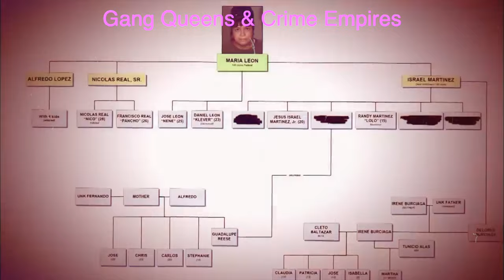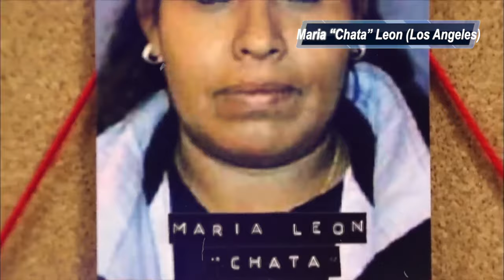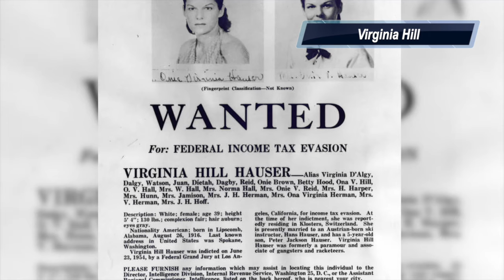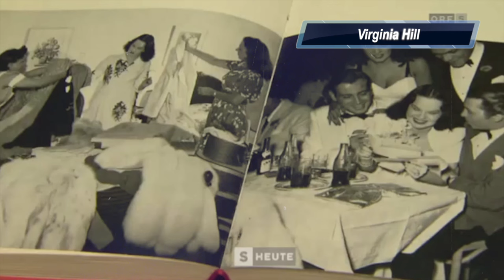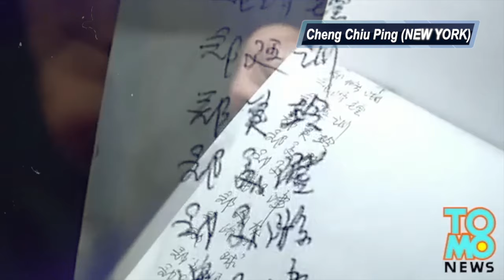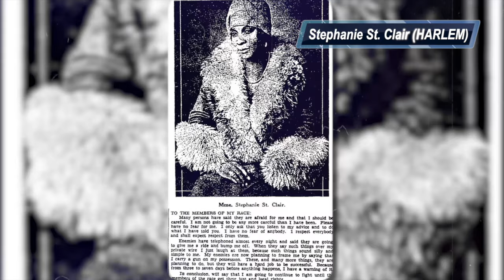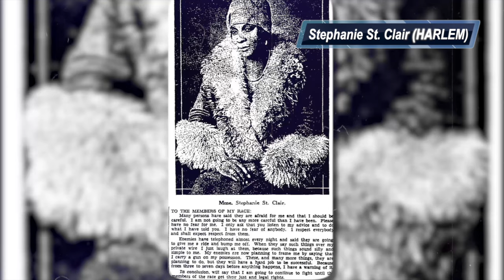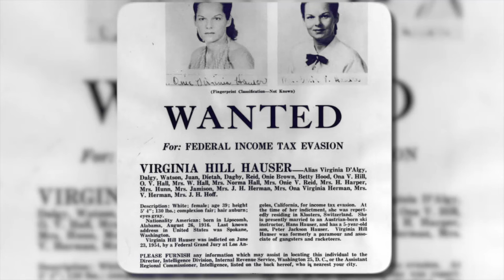Gang Queens & Gangsters: How These Women Dominated the Streets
For decades, organized crime has been seen as a male-dominated underworld, but the true history reveals a different and equally riveting narrative. In this video, we explore the powerful stories of women who defied expectations and carved out their own paths in a brutal and cunning world. These "Gang Queens" held empires in their hands, from orchestrating massive drug operations to controlling entire neighborhoods with a mix of fear, charisma, and strategic alliances.

👑 Meet the Crime Queens:

Maria “Chata” Leon: The drug queen of Los Angeles, whose empire spanned from Mexico to California, ruling alongside the Avenues gang before a massive federal takedown dismantled her operation.

Virginia Hill: The glamorous “Queen of the Mob” who ran with mafia legends like Bugsy Siegel and Charles “Lucky” Luciano, playing a pivotal role in laundering mob money and navigating high-stakes crime.

Cheng Chiu Ping (Sister Ping): The feared and revered human smuggler of New York’s Chinatown, who ran an underground empire that facilitated thousands of immigrants’ journeys but left a trail of danger and death.

Stephanie St. Clair: The fearless numbers queen of Harlem, who held her ground against Dutch Schultz and the New York Mafia, taking on both the mob and corrupt police in a battle for power.

Jacqueline Montanez (Loca D): A young gang member turned prison reform advocate, whose story of violence, sentencing, and redemption sparks debates about youth justice and the potential for change.

🚨 What You’ll Learn:
The rise and fall of these women who defied traditional gender roles in crime
How they orchestrated complex criminal operations and faced off against some of the most notorious figures in history

The personal stories behind their infamous reputations, filled with power, loyalty, and betrayal

🎥 Click to explore the dark yet compelling world of these legendary Gang Queens and how their legacies continue to fascinate us.